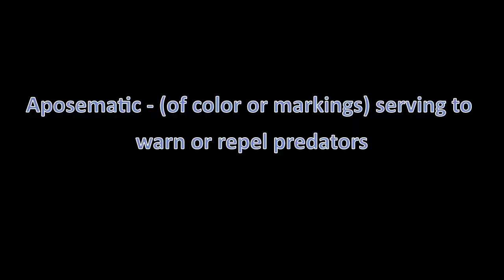Getting Up Close and Personal with a Pair of Paper Wasps! (Did I get stung?)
Wasps actually do not sting for no reason.

In this video I get up close and personal with a pair of Paper Wasps, and walked away without a scratch.

If you get stung by a Wasp, it is probably because you unintentionally surprised it and made it feel threatened (they like to build their nests in secluded areas.)

The stinging process involves a Wasp injecting you with venom, a process which expends energy, and any wild animal wants to conserve as much energy as possible.

While highly aggressive if provoked, wasps actually don't want to sting you! These creatures are aposematic - meaning that they are brightly colored in order to warn predators of their venom. Getting up close with a wasp, you will notice their pulsating abdomen, which is a result of their respiration.